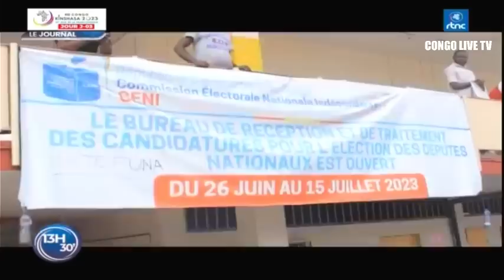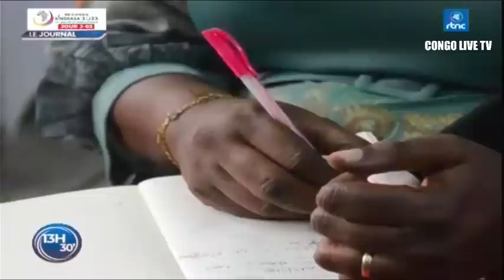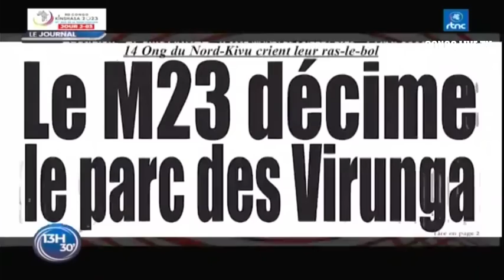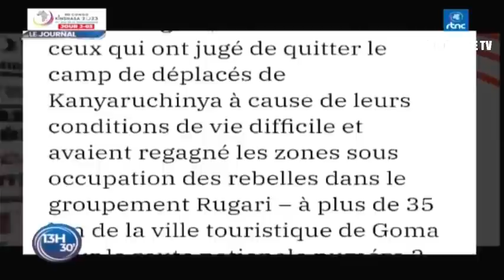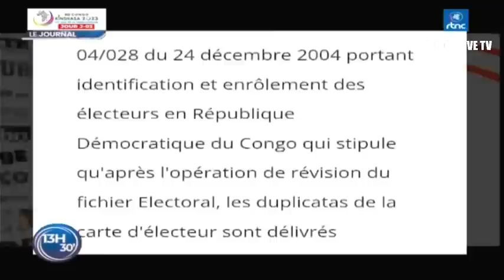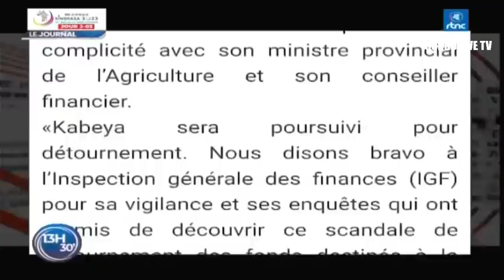🔴RDC : SUIVEZ LE GRAND JOURNAL DE CE MARDI LE 25.07.2023 RTNC EDITION 13H30